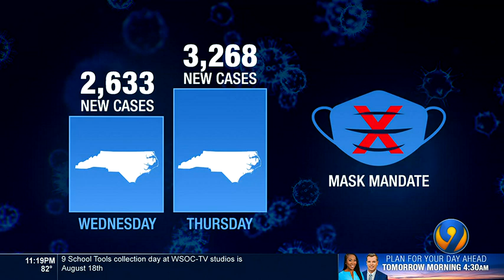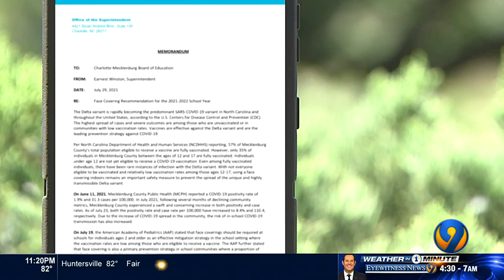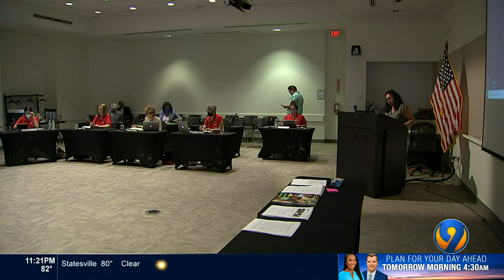No new NC mask mandate; Cooper calls on businesses to verify vaccination status of workers | WSOC-TV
In a news conference, North Carolina Gov. Roy Cooper recommended -- but did not mandate -- masks for people who are vaccinated and are in areas of high and substantial community spread.